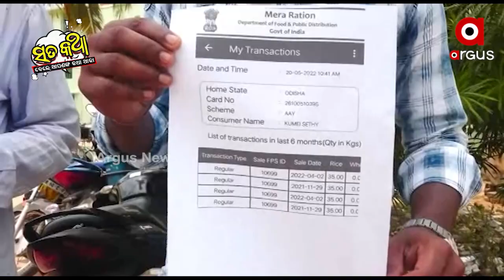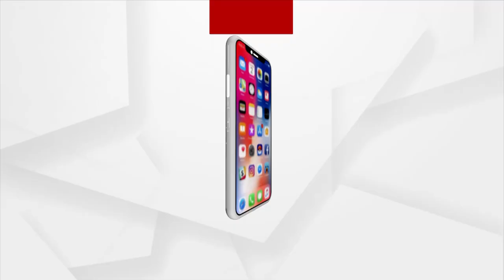Sata Katha || ରାସନ ଯାଉଛି ସ୍ଵର୍ଗକୁ